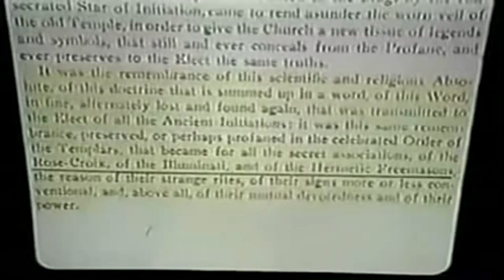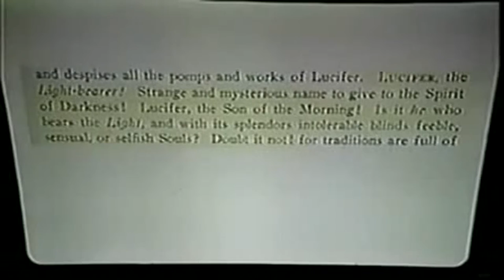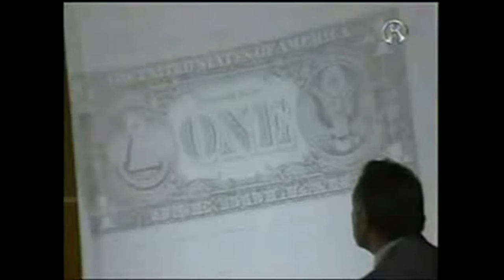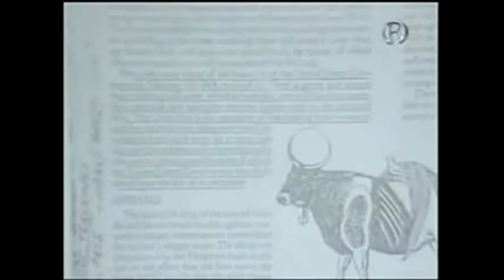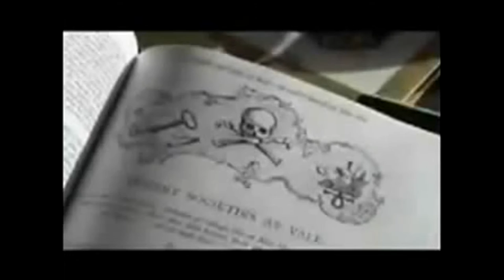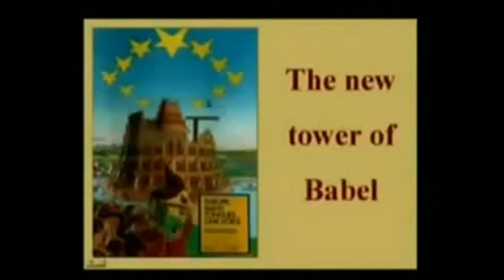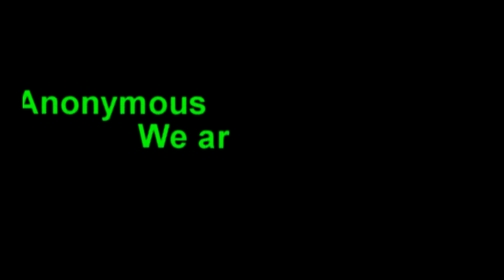Illuminati ~ All Seeing Eye & Pyramid ~ a Thousand Points of Light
Dr Stanley Monteith, Pastor Barry Smith, & Walter Veith on the Luciferian New World Order.